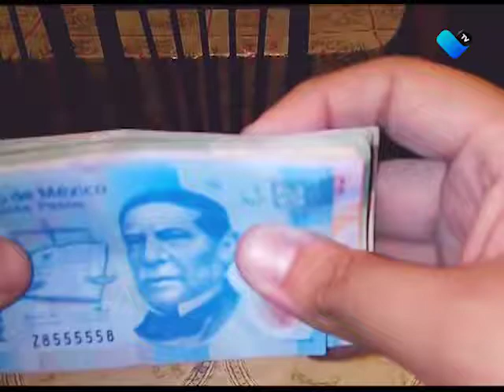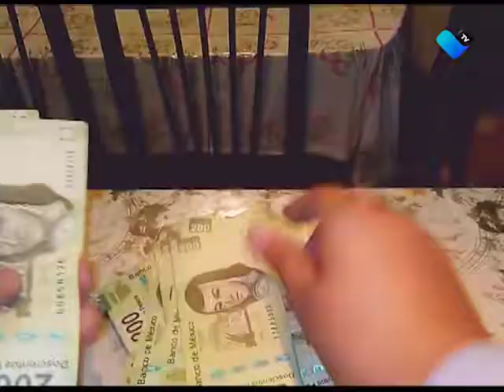BUSCAN RECUPERAR CARTERA VENCIDA DE AGS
Señala el Secretario de Finanzas Municipales que buscan recuperar 150 millones de pesos en cartera vencida para suplir el dinero faltante del presupuesto del 2020 debido a los recortes federales.